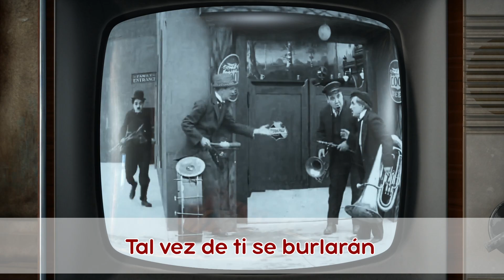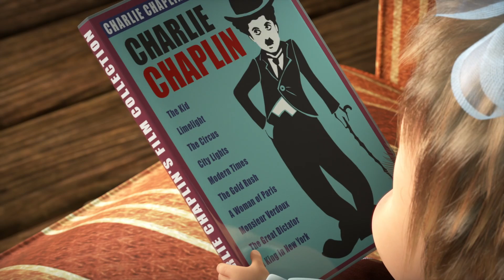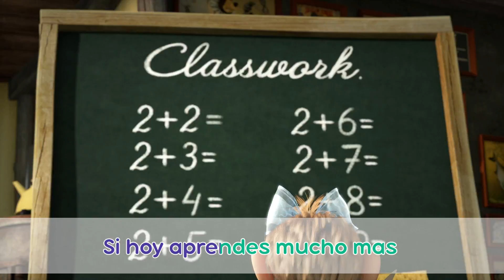TaDaBoom Español 🤡🤣 DIA DA MENTIRA 🤣🤡 Karaoke para niños 🎶 Masha y el Oso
00:04 🎵 Que el humor tenga lugar 🤣 (¿Quién soy?) - Capítulo 78
6:11 🎵 Canción de Cuna 💤 (Cancion de Cuna) - Capítulo 62
9:26 🎵 Canto de la limpieza 🧦 (Día de lavado ) - Episodio 18
14:13 🎵 Juego de Monos 🍌 Haciendo Monerías - Episodio 74
18:59 🎵 Canto del Cumpleaños 🎂 El Cumpleaños Es Una Sola Vez Al Año - Episodio 44